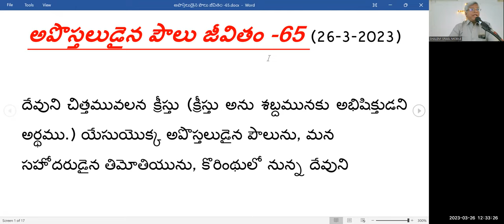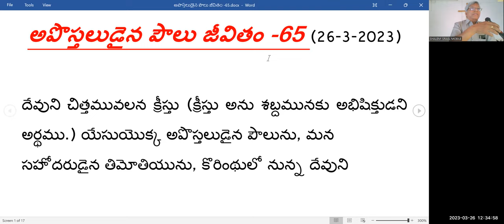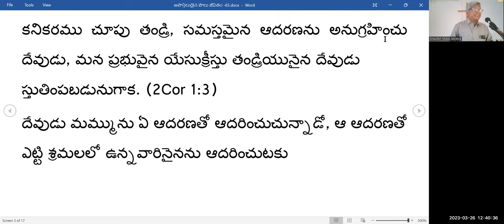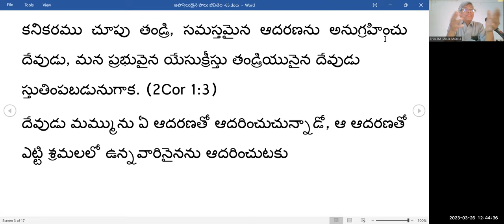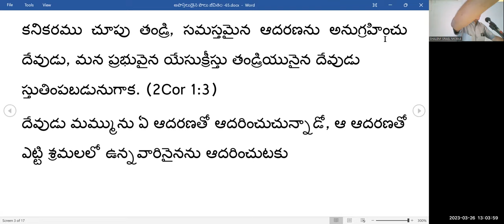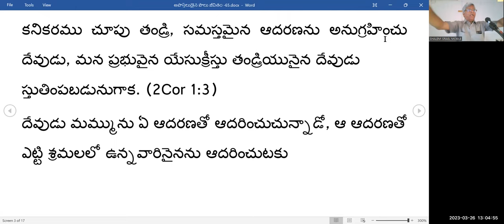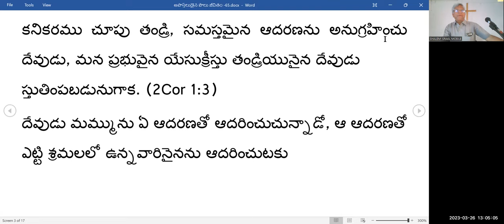దేవుని గుణాలక్షణాలు తెలుసుకొని నమ్ము నీ జీవితానికి తిరుగుండదు Message by Pastor Shalem Israel